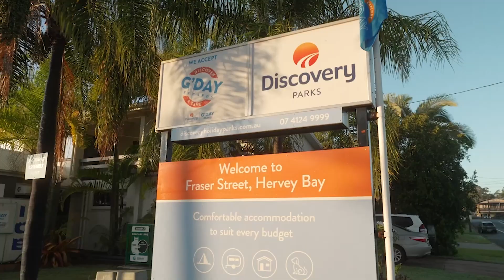Discovery Parks: Inside the secluded oasis | My Way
Discovery Parks Fraser Street Hervey Bay is a secluded oasis for families and visitors to enjoy.
Set on 8 acres of subtropical gardens overlooking the picturesque Fraser Island, Discovery Parks Fraser Street Hervey Bay is a secluded oasis for families and visitors to enjoy.

With endless opportunities to play, stay and enjoy the area, the parks are the perfect place to kick back and relax while enjoying all the sights and sounds that the Fraser Coast has to offer.

We meet with one family to learn why they chose this site to make family memories, and hear from the Park Manager to understand what makes this spot so unique and special.

Watch the latest My Way episodes on 9Now.